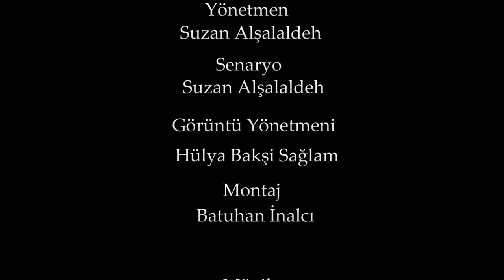İLERİYE DÖNÜK RENKLER - BORNOVA MESLEKİ VE TEKNİK ANADOLU LİSESİ - SUZAN ALŞALALDEH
-YARIŞMACI ADI: Suzan Alşalaldeh
-OKUL ADI: Bornova Mesleki ve Teknik Anadolu Lisesi
-KISA FİLM ADI: İleriye Dönük Renkler
*FİLMİN SÜRESİ: 04:36
*FİLMİN FORMATI: Kurmaca